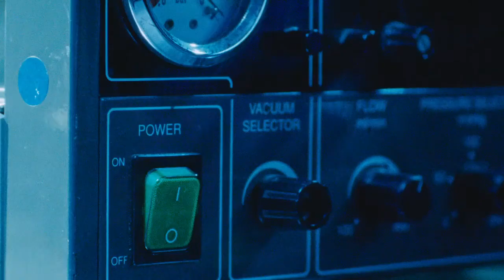"Jo"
An excerpt from my work on "Ghosts."